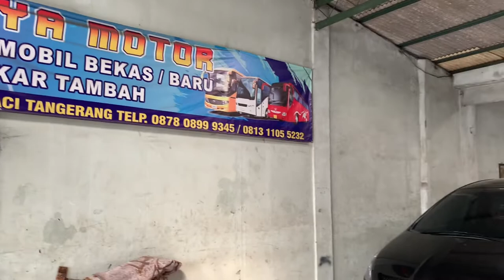Mobil Bekas 20 jt’an Garansi & Berkwalitas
Update Stok Rp 60 Jt Nego
Dapet Mobil Keluarga & Masih Banyak Pilihan lainnya..!

Kashya Motor
Jl. Raya Imam Bonjol No. 52 A
Karawaci, kota Tangerang, Banten
Owner Bang Yoga
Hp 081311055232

Bisa hubungi
Silahkan WA kami
Dedi

Terimakasih

DEROSA AUTO

Mobil Tangerang,
innova zenix
honda wrv
toyota zenix
zenix innova